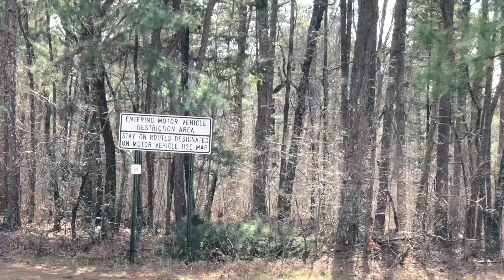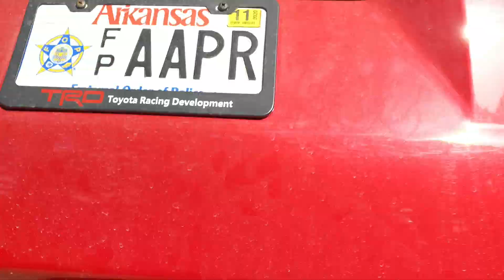A Winter Saturday Trip to Fern, Arkansas!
This was a sporadic trip up into the Ozarks. We had a beautiful Saturday and chose to make the best of the beautiful weather.

Have one of our Post Family Pilgrimage shirts oh hoodies yet? We love ours!

Cameras:
iPhone 13 Mini
GoPro Hero 11 BLACK
Mavic Mini

Gazelle:
Gazelle T4 Hub tent

Lighting:
Solar Charger Power Bank
ReadyLight:

COMS:
Midland MXT275

Other Gear:
Roof rack: Yakima Skybox 16
Awning: ARB
Tires: BFGoodrich KO2
Storage: Plano Boxes

Amber Raptor Lights
Awning: 23Zero Peregrine 270
Rooftop Tent: 23Zero Walkabout 87 with Annex
Tires: @BFG KO2s 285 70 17s
Suspension: TRD PRO, 3/2 Cornfed spacers, 1.25 wheel spacers, and Firestone airbags
Storage: Plano Boxes and Hoodies